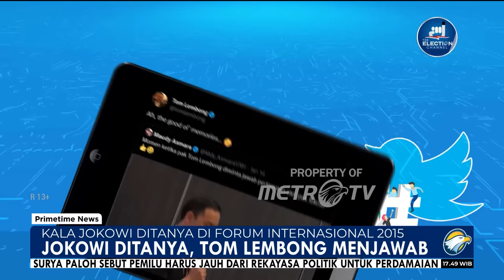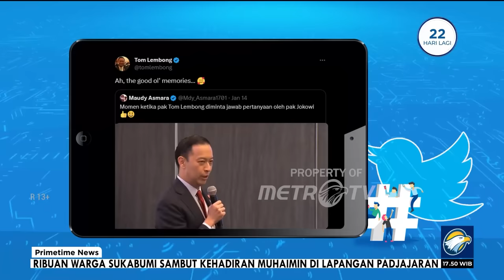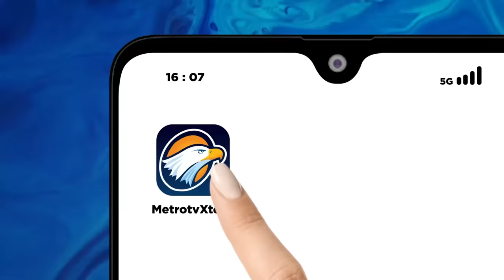Kala Jokowi Ditanya di Forum Internasional 2015 Tom Lembong Bantu Jawab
MetroTV, Mendag 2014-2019, Thomas Lembong merespons cuitan yang menampilkan dirinya tengah menjawab pertanyaan yang semestinya ditujukan ke Presiden Joko Widodo. Ini merupakan respons pertama Tom Lembong usai namanya disebut-sebut hingga tiga kali oleh Gibran Rakabuming Raka dalam debat Cawapres semalam